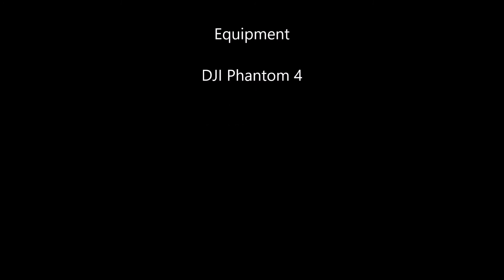Drone Flight from the Bridge Tender Inn on Anna Maria Island, Florida 9/15/16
A short drone flight from the Bridge Tender Inn on Anna Maria Island, Florida sitting on the beautiful Sarasota Bay in Southwest Florida.